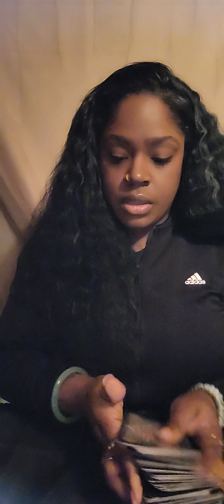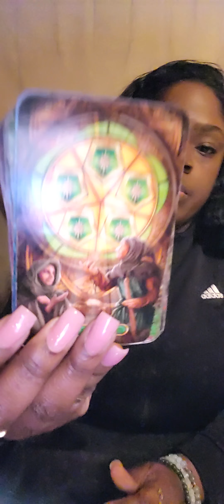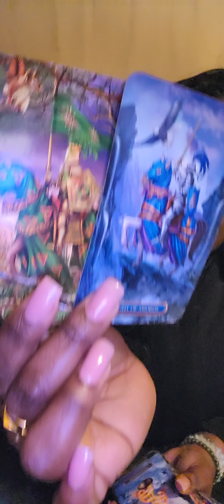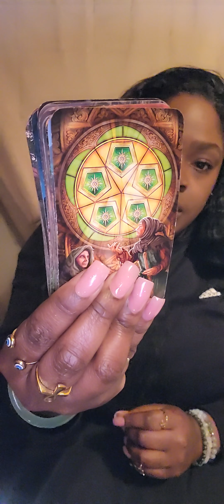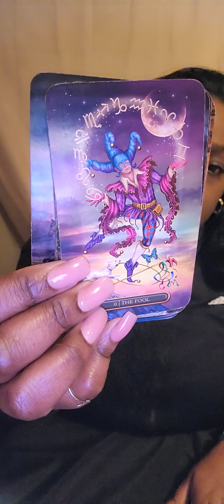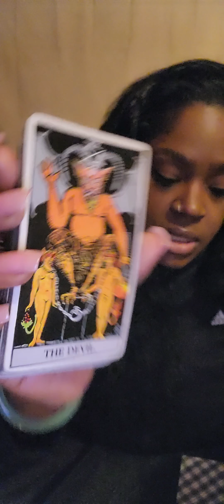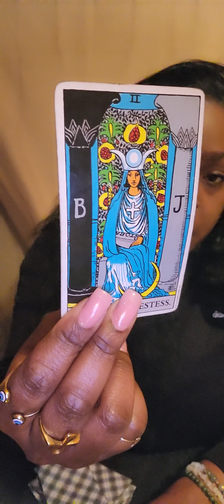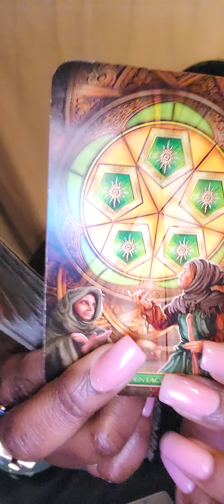♋️ CANCER THEY'RE VERY TERRITORIAL OF YOU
CANCER General Weekly Reading

💛READING OPTIONS💛:

OPTION A.
$65

2 Question Intuitive  Tarot Card Reading ( with 2 clarifying cards)

OPTION B.
$95

3 Question Intuitive Tarot Card Reading ( with three clarifying cards)

OPTION C.
$125

4 Question Intuitive Tarot Card Reading

of :

Astrology
Numerology
Reiki healing